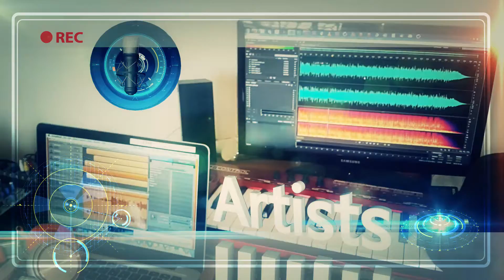Wasanii Intro montage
Intro to a biography/Documentary TV show...coming soon!